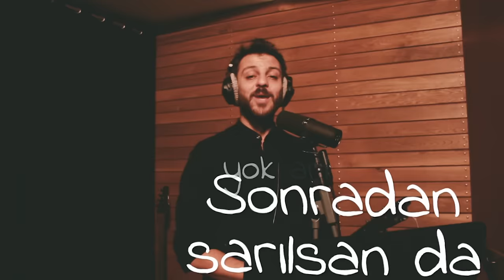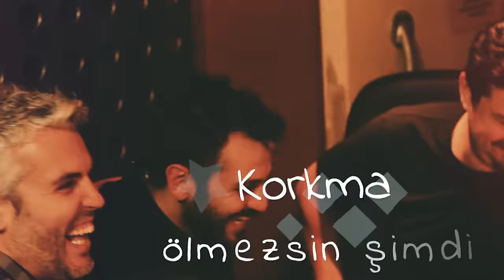Emir Ersoy - Yaşamak Var Ya ft. Erkan Kolçak Köstendil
Music video by Emir Ersoy feat. Erkan Kolcak Kostendil performing Yasamak Var Ya. (C) 2018 Sony Music Entertainment Turkiye Tic A.S.

Duzenleme : Emir Ersoy

Emir Ersoy: Piyano & Tuslu Calgilar
Eylem Pelit: Bas Gitar
Volkan Oktem: Davul
Gorkem Baharoglu: El.Gitar
Aleixi Riviera Contreras: Bongo & Campana
Luis Ernesto Gomez: Conga
Hakan Cimenot: Trombon
Klarnet : Unsal Celiksu

Studio: Babajim
Mix : Mehmet Ugur Memis
Editing : Bora Ozkum
Mastering: Fernando Alvarez (440 mastering)

Lyrics:
Ayipsa ayip olsun, fark etmez bosver dogrusun
Sonradan sarilsan da yok artik yeniden seversin

Kimseyi hafif sanma kalirsin yalniz basina
Korkma olmezsin simdi yok artik vaktin var daha

Bilsen bir nedeni var
Ama cok uzaklarda
Kaybolma bir yere
Koparsin donemezsin aaaaaa